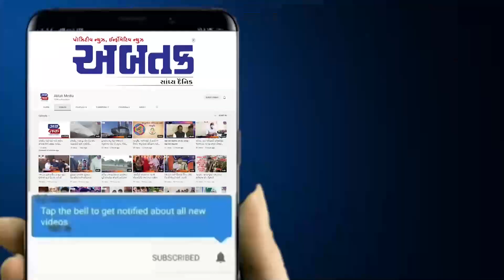સાબરકાંઠા : ઉમાશંકર ઓવરબ્રિજની દીવાલ પર આપ દ્વારા કરેલ લખાણ હટવાની તંત્ર દ્વારા કામગીરી શરૂ